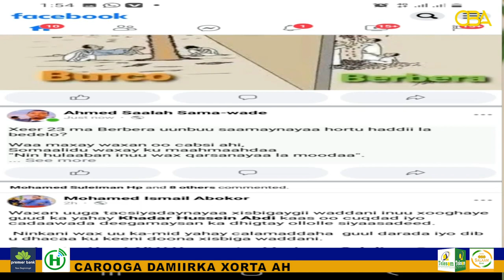Aqoonyahan Rakad oo ka waramay waxa uu yahay Xeer Lr 12.